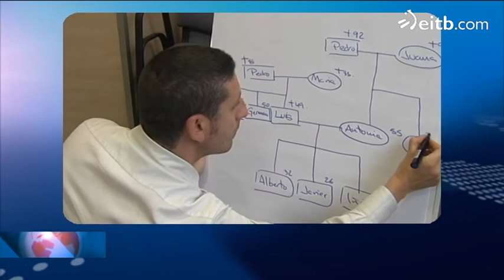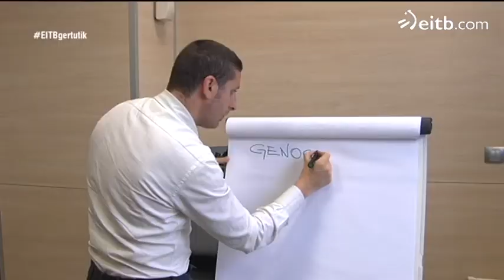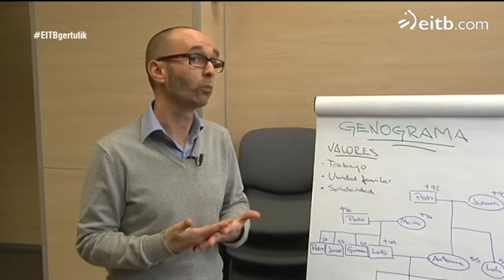''Amesgaiztoa da. Nire seme-alabek jotzen naute''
GERTUTIK aztertu dugu seme-alaben erasoak jasaten dituzten gurasoen kasuak. Ezin zioten egoerari eutsi. Etxeko agintea erabat galduta zuten. Bizkaiko Aldundiak 50 familia artatzen ari da.